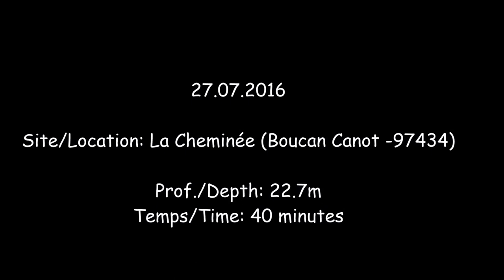Plongée/Dive - 27.07.2016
Site: La Cheminée
Prof.: 22.7m
Temps: 40 minutes